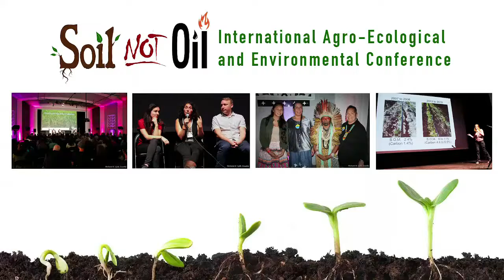Law as a Tool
In this panel, Adelita San Vicente Tello, Michelle Ciccarelly Lerach, and Janelle Orsi speak on the importance of using legislation to create policies that protect the environment and underprivileged societies

Adelita San Vicente Tello works with Semillas de Vida in Mexico, an organization that works to support agroecology, food security, and agrobiodiversity in Mexico.

Michelle Ciccarelly Lerach of MCL Law Group has dedicated her life to fighting for those without enough voice, from fighting for immigrants’ rights as a young law student to serving as partner/Of Counsel to one of the nation’s largest plaintiff’s firms, representing shareholders, workers, and consumers in a broad range of complex and class-action litigations for fraudulent business practices, human rights abuses, and labor and employment violations.

Janelle Orsi is a lawyer, advocate, writer, and cartoonist focused on cooperatives, the sharing economy, land trusts, shared housing, local currencies, and rebuilding the commons. She is Co-Founder and Executive Director of the Sustainable Economies Law Center (SELC), which facilitates the growth of more sustainable and localized economies through education, research, and advocacy.